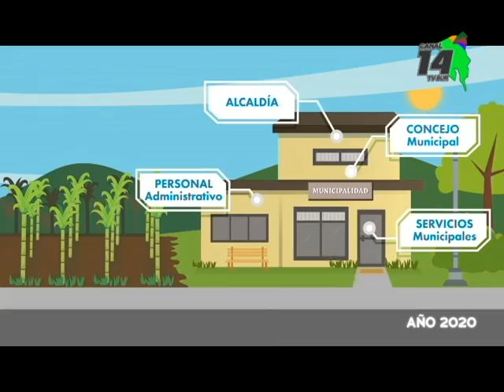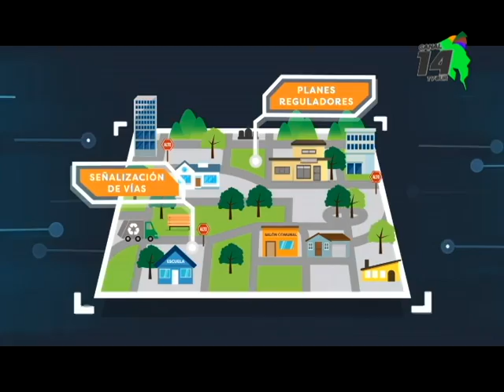¿Cómo se saca el número de regidores que puede escoger cada cantón , aquí le explicamos